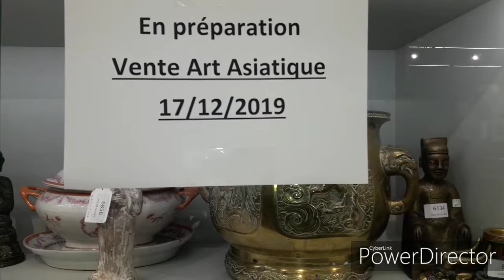Antique Display (for bidding) Visit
Hello friends, come and join me to see the different unique and fantastic antique display (for bidding) from paintings, porcelain, furnitures and a lot more here in Namur Belgium. See the beauty of old things that last till now in our modern time.